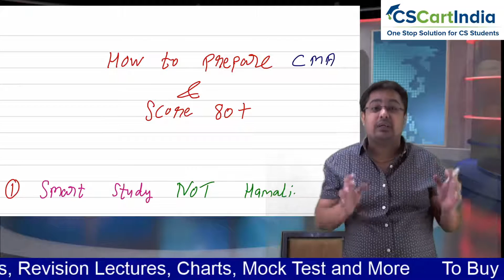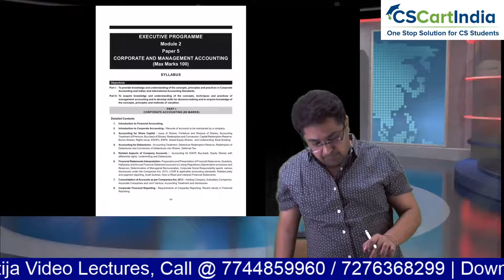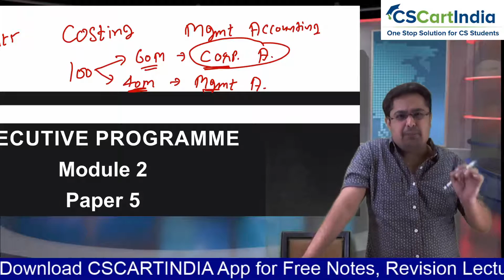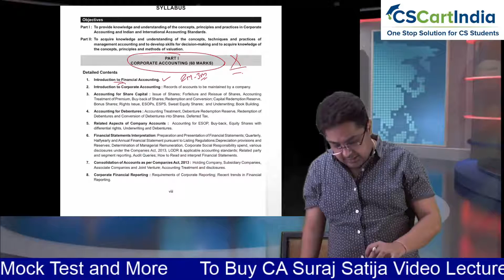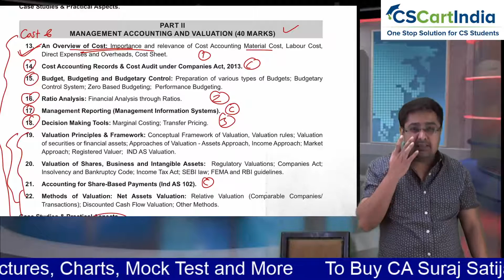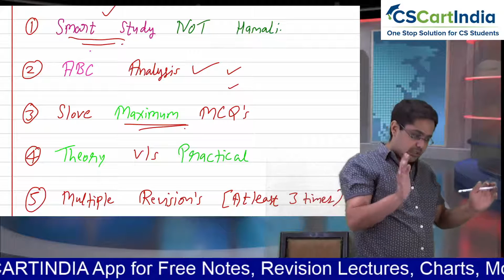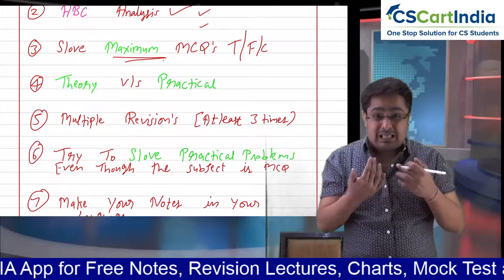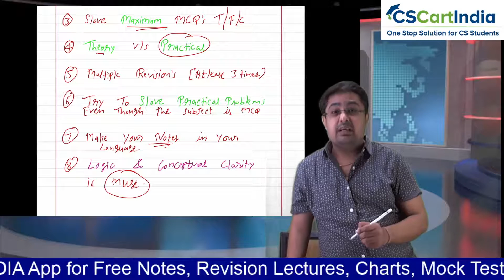How to Prepare CS Executive Corporate & Management Accounting | Score 80+ in CMA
To Know More Detailed Strategy on How to Prepare CS Executive Corporate & Management Accounting,

Download CSCARTINDIA App for FREE CMA Video Lectures, Revision Notes, Charts, Short Notes and More

How To Prepare CS Executive Corporate & Management Accounting | Score 80+ in CMA by CA Suraj Satija

00:00 Introduction
00:40 Score 80+ in CMA
02:08 How to Study CMA and Chapter Wise Weightage
13:04 ABC Analysis
16:59 How to Solve MCQ
20:42 Theory Vs Practical
23:10 Multiple Revisions
24:55 Solve Practical Questions and Make your Own Notes

CS Students can score exemption in Corporate and Management Accounting by following the proper study tips in while preparing for ICSI Exams

Overview of CS Executive Corporate and Management Accounting Subject :
Lesson 1. Introduction to Financial Accounting:
In this lesson, we will throw light on the basic concepts of accounting, types of accounts, accounting principles, conventions, concepts & accounting standards, meaning of double entry system and the rules of debit & credit on which the entire concept of accounting is based. Accounting process involves identification and analysis of financial transactions.

These transactions are recorded, classified and summarised in a systematic manner to give useful information. Thus, accounting process starts with the recording of business transactions in monetary terms, in the primary books of accounts.

Lesson 2. Introduction to Corporate Accounting:
There is no legal obligation for sole proprietorship and partnership firm to prepare final accounts, but companies have statutory obligations to keep proper books of account and to prepare its final accounts every year in the manner as prescribed in the Companies Act. Chapter IX, Sections 128 to 138 of the Companies Act, 2013 deals with the legal provisions relating to the Accounts of Companies. Final accounts of a company consist of balance sheet as at the end of the accounting period and profit and loss account for that period. Section 129 of the Companies Act, 2013 prescribes the form and contents of balance sheet and profit and loss account of a company. Balance sheet of a company shall be prepared according to Schedule III of the Companies Act, 2013. The Schedule III sets out the minimum requirements for disclosure on the face of the Balance Sheet, and the Statement of Profit and Loss (hereinafter referred to as “Financial Statements”) and Notes. Statement of Profit & Loss of a company shall be prepared according to Part II of Schedule III of the Companies Act, 2013. Section 129(1) of the Companies Act 2013, states that the financial statements shall give a true and fair view of the state of affairs of the company or companies, comply with the accounting standards notified under section 133 and shall be in the form provided for different class or classes of companies in Schedule III.